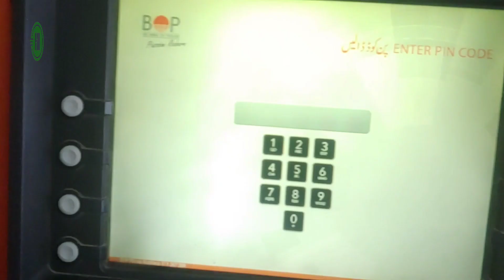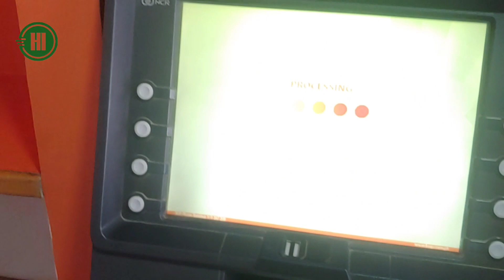Visit to Landa Bazar || Peshawar mor Islamabad Sunday Bazar || Hanan Ishtiaq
Discretion

islamabad ka sasta bazar, islamabad mein sasta bazar, islamabad landa bazar location, islamabad bazar market

Sasti Jacket Sasta bazar Atwar bazar
Sunday Bazar Peshawar Mor Islamabad
Shoes Low price in this bazar watching
Everything here's low price in Islamabad

low price lady shorts lady shoes lady pars
Best Collection low price bazar atwar bazar Islamabad
Man jackets shoes pents sharts